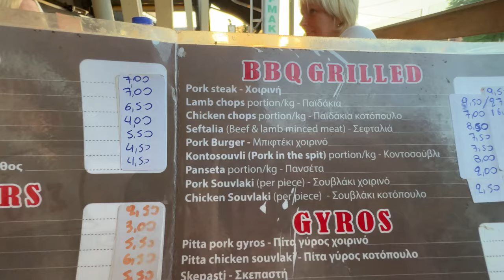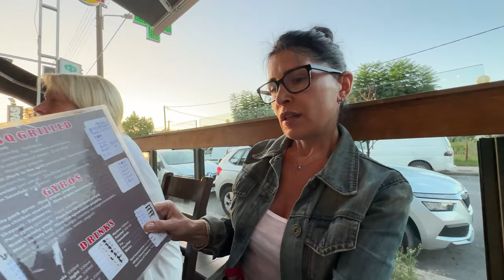Eating Centuries Old Lamb Dinner in Crete Greece | Antikristo 🇬🇷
On vacation in Crete Greece in Chania, we try a centuries old Greek lamb dish called Antikristo at one of the best Greek restaurants.